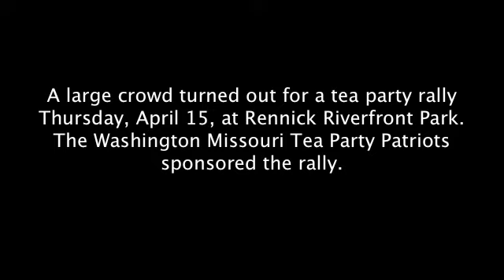Washington Tea Party April 15 2010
A large crowd turned out for a tea party rally Thursday, April 15, at Rennick Riverfront Park.